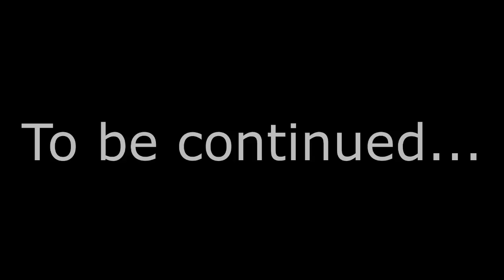RotM27: Fine China (DEEEAAMMOONN BAABIIEES)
Ruins of the Mindcrackers is a complete-the-monument (CTM) map by Joelx1000.  The map has many areas/builds from various folks on the Mindcrack server.

(We are playing version 6 of the map, on Hard difficulty, in Minecraft 1.5.1.)